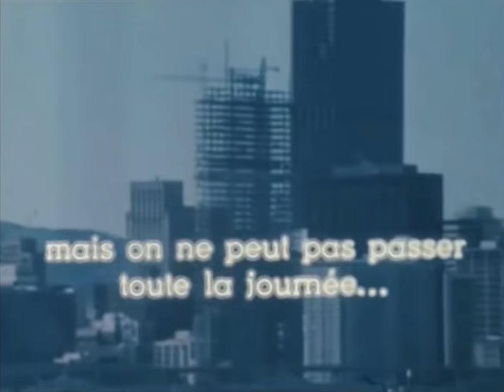Creedence Clearwater Revival (CCR): At The Factory (1970)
This video is a little film documenting Creedence Clearwater Revival (CCR) working at the factory they owned in California, which would be used as the album cover for their first 1970 album, “Cosmo’s Factory”. This includes some clips of a John Fogerty interview, and the band rehearsing 3 songs, Born On The Bayou, Ramble Tamble, and Proud Mary, most likely for the 1970 tour.
Time stamps:
0:00 Born On The Bayou (first bit) (Bayou Country, 1969)
1:29 John Fogerty interview (first bit)
3:11 Born On The Bayou (second bit)
3:44 John Fogerty interview (second bit)
5:08 Ramble Tamble (Cosmo’s Factory, 1970)
7:19 John Fogerty interview (third bit)
8:42 Proud Mary (Bayou Country, 1969)